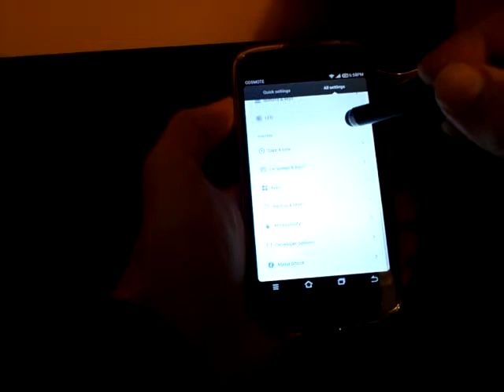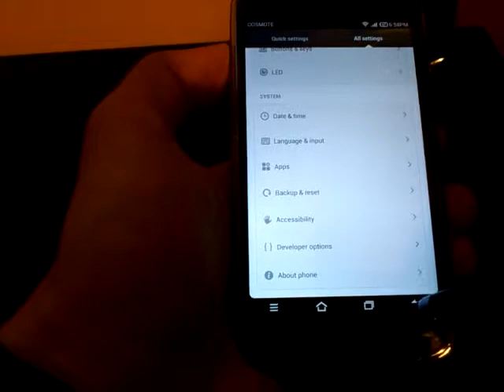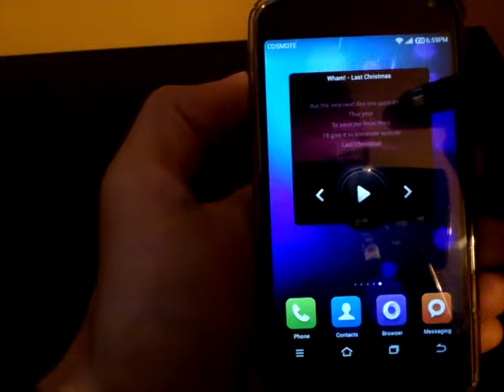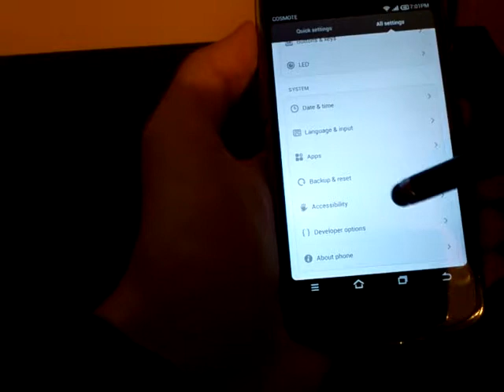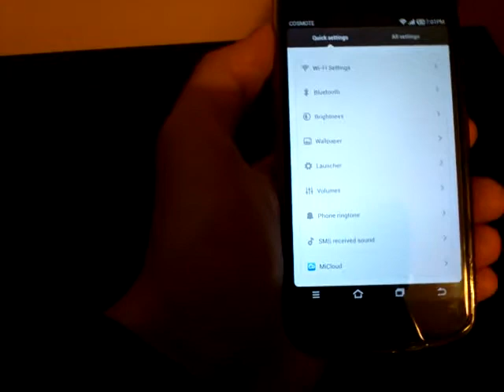miui (android 4.2.2) rom on nexus 4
Everything is here have fan